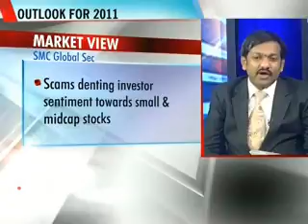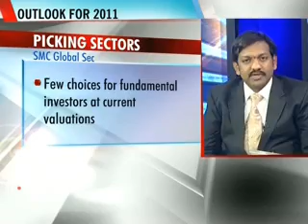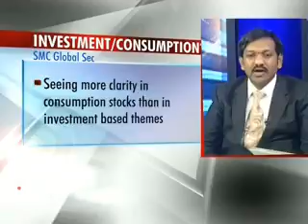NDTV Profit_Tips for Tomorrow_15 Dec 2010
Interviewed by Mr. Ashutosh Sharma from NDTV Profit about the macro and micro economic themes.